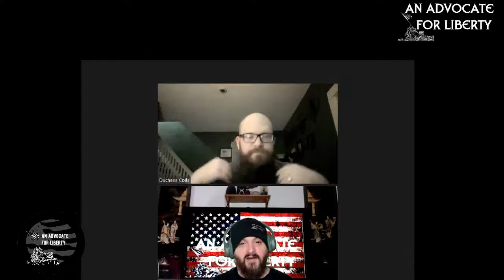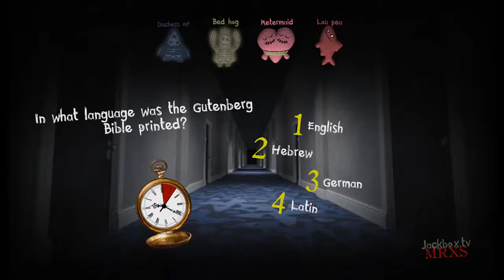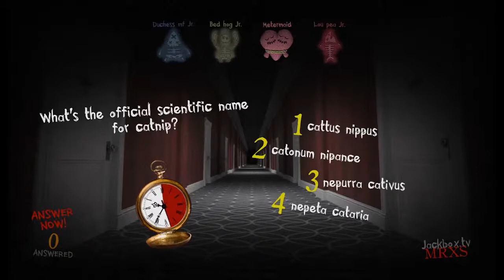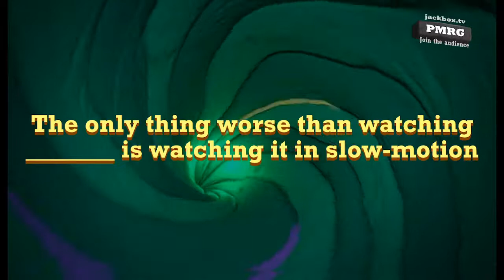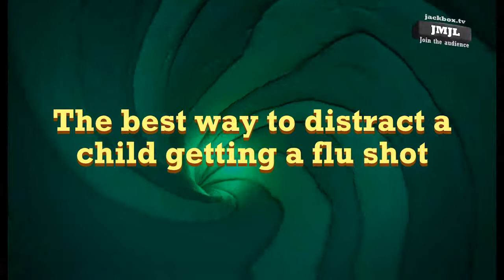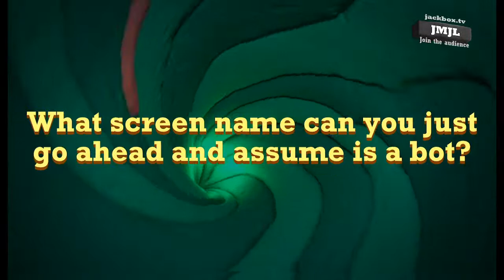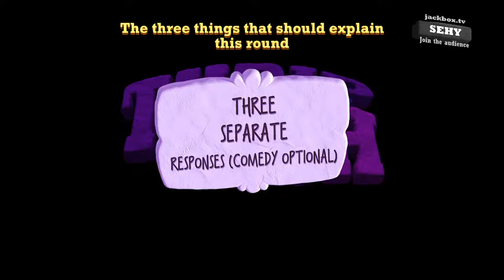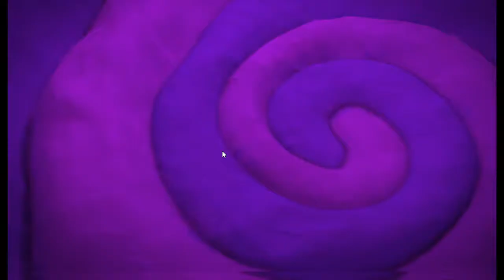Game Night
Welcome to another game night extravaganza. Merry Christmas!  Adding a little whimsy to our lives can be a very good thing.